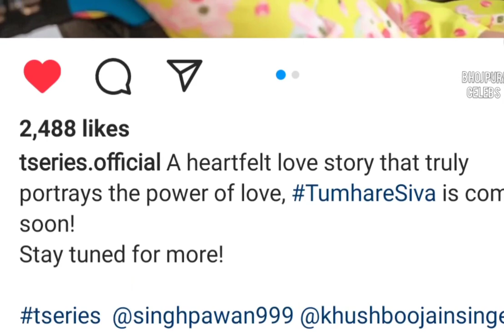तुम्हारे सिवा गाना आ रहा है जानिए पुरा अपडेट || Tumhare Siva Poster || Teaser || Pawan Singh